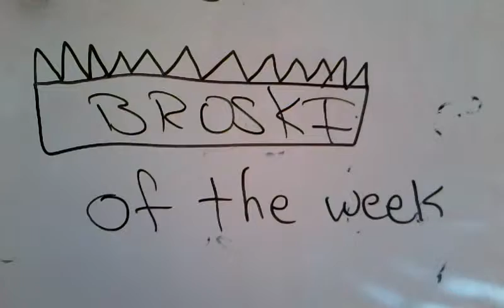Broski of the week 6/27/12